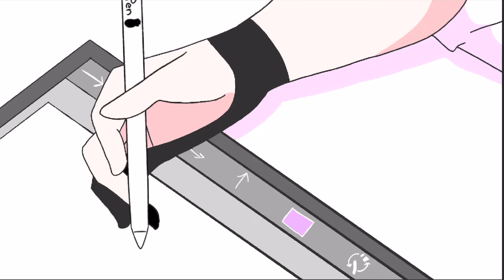Subscribe Plsssssssssssss | Animation Practice | Made on FlipAClip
This video was mostly animation practice. Took me a week to make. It's basically about my styles changing over time. So yea.